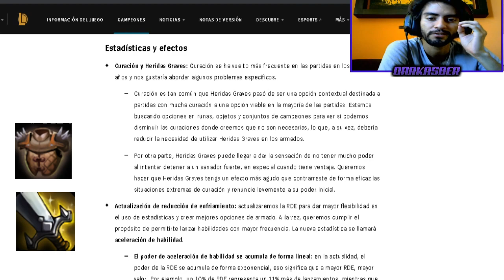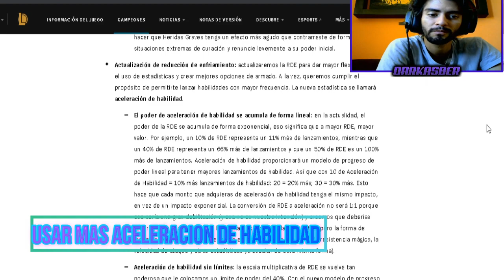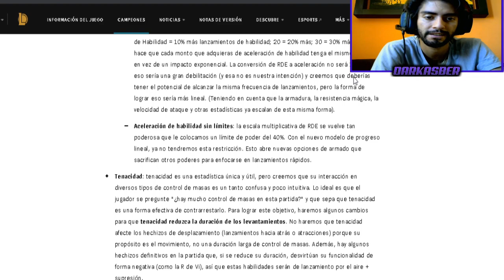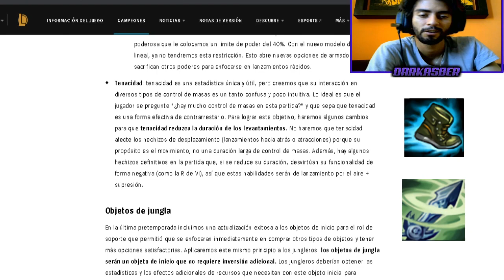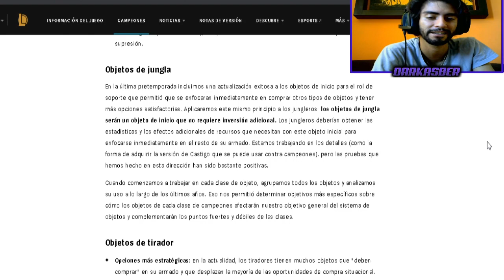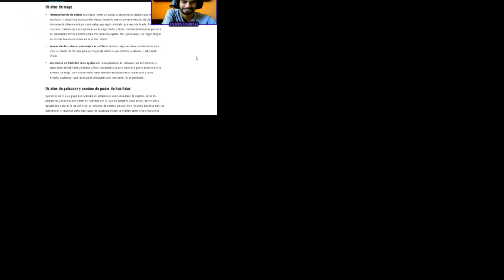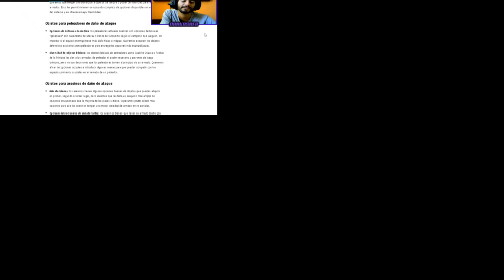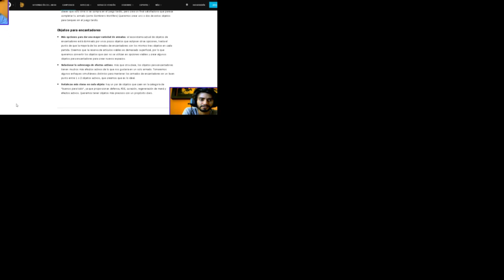Adiós al CDR | Rework y creacion de items | El fin de yasuo en Season 11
Riot nos da un pequeño adelanto, donde nos cuentan sus planes de como va a hacer la próxima pretemporada 2021, los cambios se ven muy muy pero muy buenos y a la vez también dejan mucho que pensar.

▼ CONTACTO ▼

 quitan cdr
preseason11
season 11
pre-season11
pre temporada 11
temporada 11 lol
lol
rework items
rework tenacidad
rework cdr